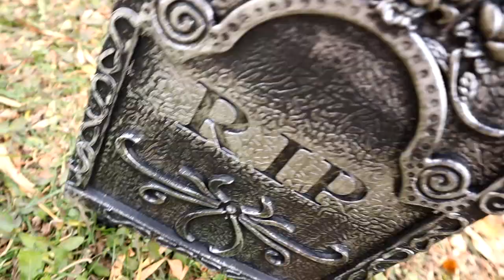Halloween Horror Decorating 2022 At Adam's House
Take a quick look at Adam setting up for Halloween on Halloween Day 2022 in Winnipeg Mb Canada. This Friday we're back to regular programming!